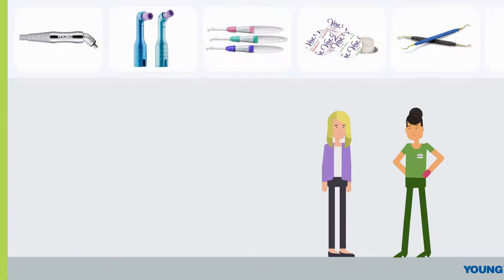Young Dental | Henry Schein – RDH Ride Along (SHORT)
At Young, we're rethinking the traditional co-travel. That's why we've created an entirely new experience–The RDH Ride Along. Learn and earn more together. Schedule your Young RDH Ride Along today